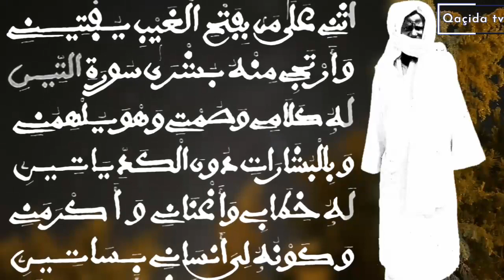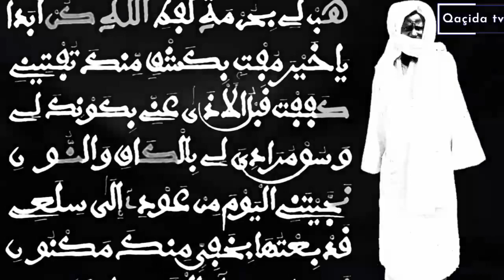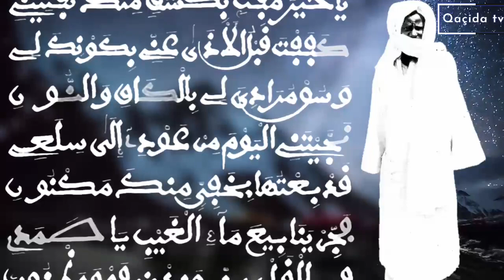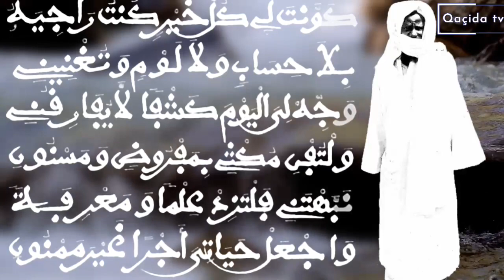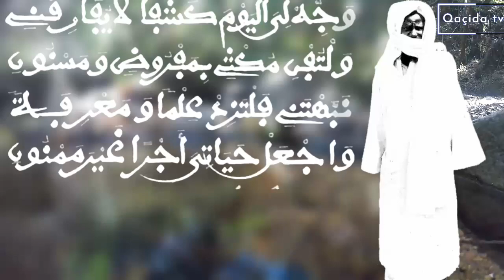KHASSIDA ALLAHOU KOUN FA YAKOON (USNI ALAA) Hizbut tarqiyyah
~TWITTER 👉 Twitter.com/DarayDkh

"La lecture des khassaides de Serigne Touba est à l'image de l'oiseau qui vole dans les airs : les lecteurs en constituent les ailes et ceux qui écoutent en sont les plumes.
" Le Khassida est pour l'âme ce que le lait est pour le corps. C'est à dire un aliment complet, le seul aliment spirituel qui contienne à la fois des versets coraniques, le Hawkala, le Hasbala, le Hamdala, le Basmala, le Istikhfar, Salat ala Nabi, en plus de la formule de l'Unicité (Lah iLaha ilala ) et celle de l'Ipséité (Allah). A la différence des litanies ou Wird dont la plupart ne contiennent pas à la fois tous ces aliments spirituels, le mouride qui s'adonne à une consommation régulière des xassaids ne risque pas une malnutrition spirituelle."

*Mes écrits conduisent le mouride, le novice jusqu’à l’enceinte bien gardée de DIEU. Sans besoin de passer entre les mains d’un cheikhoul tarbiyah, un éducateur .*
*Dieu a mis dans mes écrits le secret de la formule lahilaha ila lah.*

*Serigne Touba a dit lui-même, que ses écrits peuvent être divisés en trois séries différentes:
 Les écrits avant le départ pour l'exil par la mer.
 Les écrits durant le voyage en mer et aux lieux d'exil.
 Les écrits du retour au Sénégal.

Serigne touba
Baye fall
Sénégal
WAXTAAN CI
Wakhtan
Waxtane
Secret
Conférence sur
Qacida
Exposer
Khassida
Xassida
Waxtaan ci Khassida
Wakhtan ci Khassida
Waxtaan ci xassida
Khassida yi
Xassida yi
Mouride
Cheikh Ahmadou Bamba
Borom touba
Touba
Magal touba
Khalif général
Les bienfaits
Ndirignou Khassida
Mbotoum Khassida
Mbotoum xassida
Secret Khassida
Secret xassida
18_safar
Khassaides
Xassaides
Mouhamad
Mahomet
Badr
KHASSIDA 2021 nouveautés
khassida,
Xassida,
mouride,
sénégal
Touba,
Serigne,
 Magal,
18_safar,
khassidas,
Xassidas,
mouride,
mourides,
 khassida_yi,
 touba_mbacke,
 xassidas_yi,
mouridesadikh,
ht,
hizbou,
hizbut,
kourel,
qacida,
qaçida,
 Xassaide,

khassaide,
 Serigne,
 CHEIKH Ahmadou Bamba
khassaides, xassaides,.
 Khassida 2021,
 Khassida 2022,